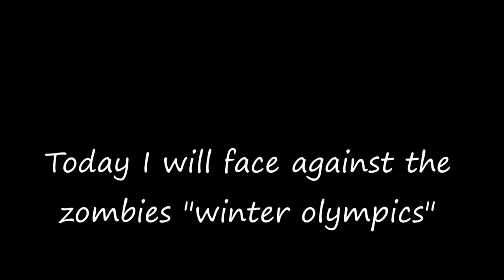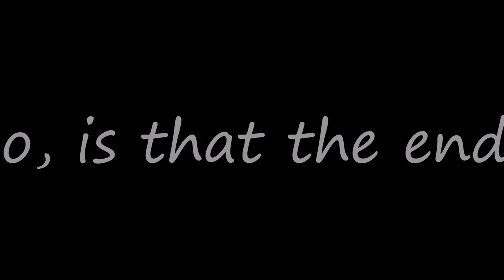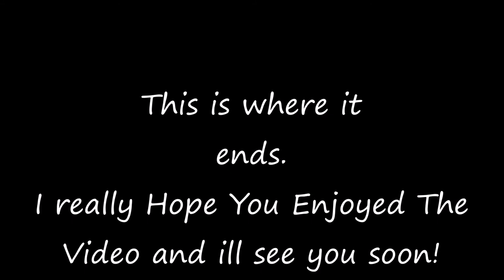PvZ 2 (PAK) "Winter Olympics" Custom Level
Can I survive an entire "Zombie Winter Olympics" before they eat all my brains? Consider subbing, it helps alot!